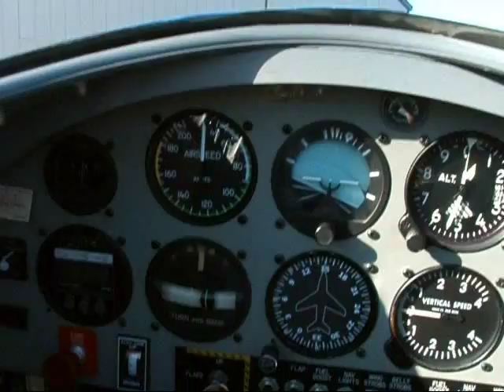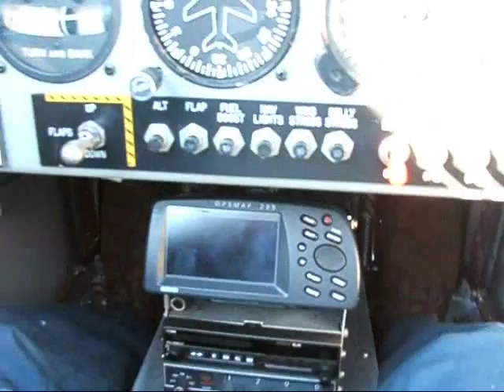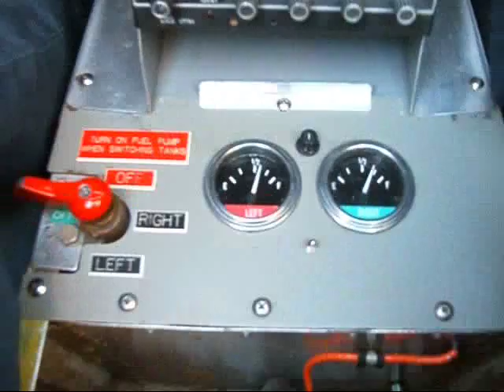N61AW, RV-4 Cockpit Tour / Fly-By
Cockpit Virtual tour and "hangar flyin" on 3-4-2007 at EAA chapter 615 function.  Also used video footage from 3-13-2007 featuring Steve Raddatz doing a short hop around the field and giving a good low pass.  Hell YEAH!  Steve was a good friend to many, he died spring 2009.  I miss my friend.